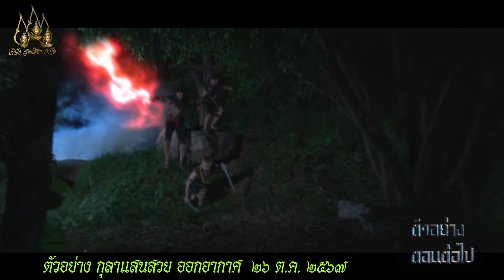ตัวอย่างตอนต่อไป "กุลาแสนสวย 2567" ตอนที่ 7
รับชมย้อนหลังก่อนใครหลังละครจบโดย ร่วมเป็น "แฟนตัวยง" ของทางสามเศียรได้ทาง:

โปรดติดตามชมได้ทางช่อง ช่อง 7 สี
ในที่    26 ตุลาคม 2567 เวลา 8.00 น.
และทาง Youtube Channel วันที่ 30 ตุลาคม 2567 เป็นต้นไป

วันที่ออกอากาศ : 26 ตุลาคม  2567  (ช่อง 7 สี,ระบบสมาชิก), 30 ตุลาคม  2567 (Youtube Channel)
นักแสดงนำ : คมกริช  เอกรัตน์, นาตาลี สตีลลัท, แอน มูนีย์, ภูธนิน สินสมใจ, อิสซาเบล โคปิเต่,ศิฐฑา ตาบโกไสย, กรกนก  นวลละออง, กิตติพัชญ์ แกว่นเขต,พลกฤษณ์ จักรสุวรรณ , พบศิลป์ โตสกุล, ภัทรภร สนธิภักดิ์, นิรดา  เจษฎาปริยากุล,คริสเตียน แบรดลีย์เอเกิล, พิมพ์ภัสร์ อภิลพูลลาภ, ชนุชตรา สุขสันต์,สวีเดน ทะสานนท์, จิรัฐิพร พัฒนาประทีป, ลัลลดา แก้วยอดครู, ทัพ ท่ากระดาน, ขลา ปานแก้ว, วนิษฐา วัชโรบล, รุจิเรข พักตระเกษตริน, ทัศนีย์ สีดาสมุทร์,ไอศูรย์ ชูชาญ,แพท คุ้มแพรวพรรณ, ปาณิศรา กฤตติกูลภาคิน, ดช.ชนสิษฎ์เอก ตรรกการพาณิชย์, อเลย่า เมย์ บาร์นาร์ด, ด.ญ.ชาลิสา สุวรรณศรี
จากนิทานวัดเกาะเรื่อง โสนน้อยเรือนงาม
บทประพันธ์ดัดแปลงโดย : บุราณ
บทโทรทัศน์ : พันนายักขิณี
กำกับการแสดง : ภิพัชพล อภิวรสิทธิ์
อำนวยการสร้าง : ไพรัช สังวริบุตร
อำนวยการผลิต : สยาม สังวริบุตร , สยม สังวริบุตร
เพลงประกอบละคร "กุลาแสนสวย"
คำร้อง-ทำนอง-เรียบเรียง : ม่อน ด๊ะดาด
ขับเสภา : จันจิรา ละม้ายเมือง